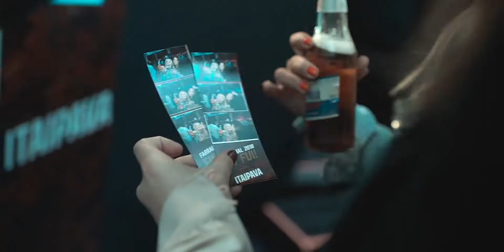Grupo Petrópolis | Live Marketing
Experiências criadas para Itaipava